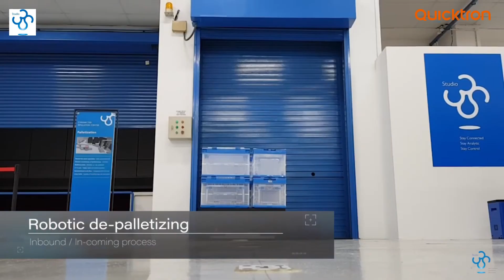Singapore Studio 3S Embraces Mobile Robotics For Efficient Point to Point Transfer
Palletizing Gets a Reboot: Singapore Studio 3S Embraces Mobile Robotics

Our cutting-edge robotic system has transformed Studio 3S's palletizing operations, delivering a remarkable 50% reduction in labor costs, enhanced safety for workers, and 24/7 operations.
With an unmatched 99.99% accuracy, our mobile robots seamlessly integrate with existing robotic palletizers, revolutionizing box handling with efficiency and precision in point-to-point goods transfer.
Ready to transform your palletizing operations with mobile robots?